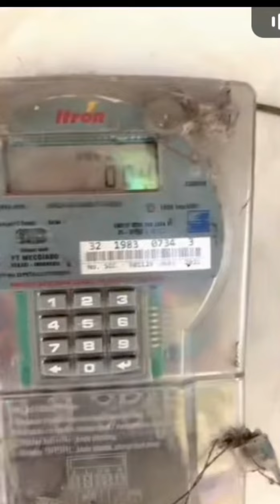heboh emak-emak minta foto bareng arya khan dan pinkan mambo ketika ke sepatan